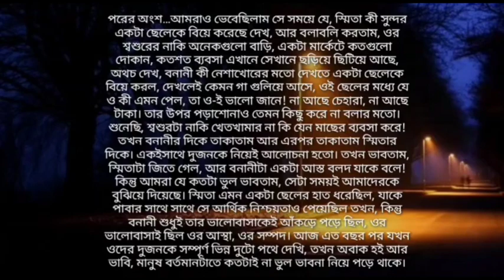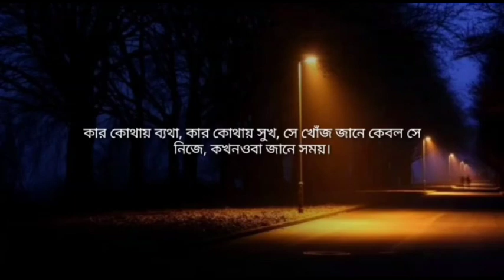সিদ্ধান্ত | সুশান্ত পাল | মমতা আফরোজ প্রিয়াংকা | Sushanta Paul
কবিতা: সিদ্ধান্ত
কলমে : সুশান্ত পাল
কণ্ঠে: মমতা আফরোজ প্রিয়াংকা